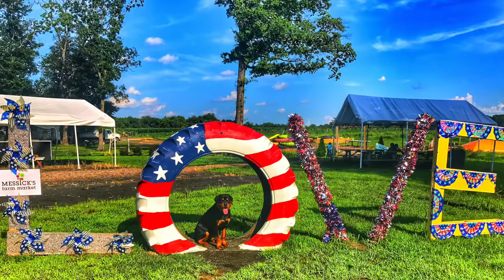8 Month Old Rottweiler "Kona" 2 Week Board & Train | Best Dog Trainers Northern Virginia